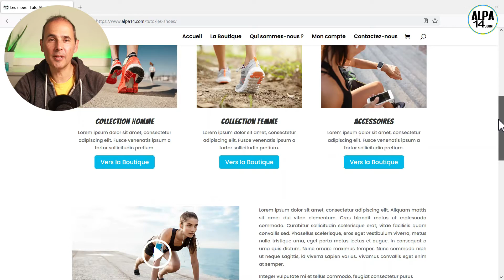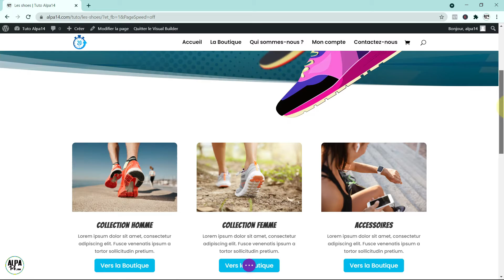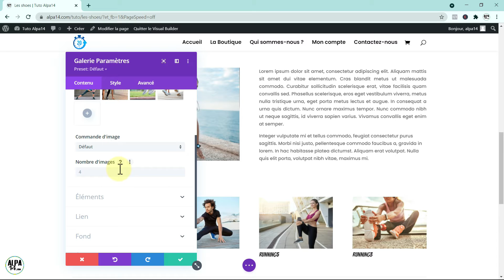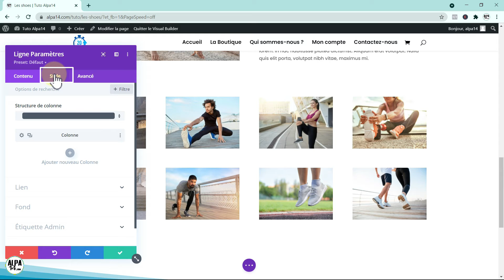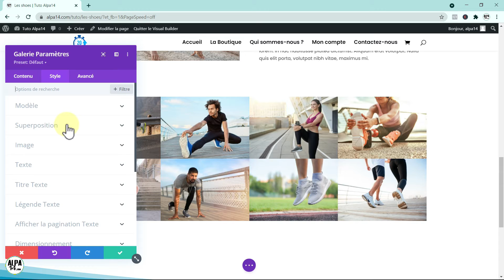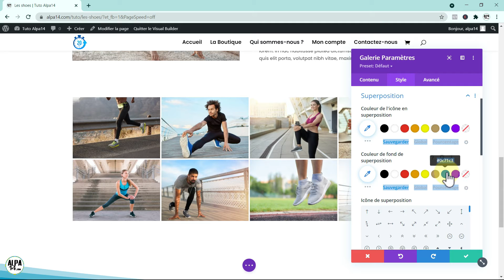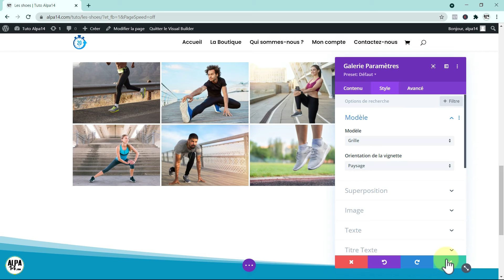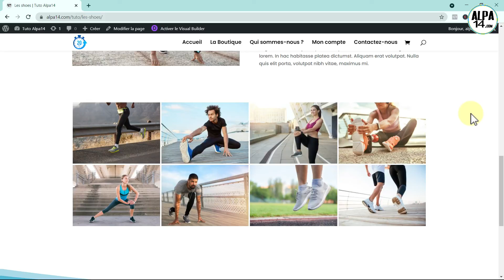Tutoriel Divi : Module Galerie, bien présenter les images d'un site WordPress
Dans ce tuto WordPress Divi, je vous présente le module Galerie du Divi Visual Builder. Dans la vidéo, je vous explique comme créer facilement et rapidement une galerie d'images simple au design propre et épuré.

LIENS ÉVOQUÉS DANS LA VIDÉO : 🔍
👁️ Divi, le super thème et Visual Builder pour WordPress :
𝗗𝗲𝗽𝘂𝗶𝘀 𝗹𝗮 𝗽𝗮𝗿𝘂𝘁𝗶𝗼𝗻 𝗱𝗲 𝗰𝗲𝘁𝘁𝗲 𝘃𝗶𝗱𝗲́𝗼, 𝗹𝗮 𝗽𝗼𝗹𝗶𝘁𝗶𝗾𝘂𝗲 𝗱'𝗘𝗹𝗲𝗴𝗮𝗻𝘁 𝗧𝗵𝗲𝗺𝗲 𝗮 𝗰𝗵𝗮𝗻𝗴𝗲́ 𝗲𝘁 𝗹𝗮 𝗿𝗲́𝗱𝘂𝗰𝘁𝗶𝗼𝗻 𝗱𝗲 𝗗𝗶𝘃𝗶 𝗱𝗲 -𝟮𝟬 % 𝗻'𝗲𝘀𝘁 𝗽𝗹𝘂𝘀 𝗱𝗶𝘀𝗽𝗼𝗻𝗶𝗯𝗹𝗲. 𝗘𝗹𝗹𝗲 𝗲𝘀𝘁 𝗽𝗮𝘀𝘀𝗲́𝗲 𝗮̀ -𝟭𝟬% 𝗰𝗲 𝗾𝘂𝗶 𝗿𝗲𝘀𝘁𝗲 𝘁𝗼𝘂𝗷𝗼𝘂𝗿𝘀 𝗶𝗻𝘁𝗲́𝗿𝗲𝘀𝘀𝗮𝗻𝘁 😉
RECOMMANDATIONS ET BONS PLANS ALPA 14 : 👍
👁️ Divi Supreme, le super plugin qui décuple la puissance de Divi

👁️ Formation WordPress Divi Webmyday, finançable jusqu’à 100% par les budgets de formation.

👁️ Hostinger : l’hébergeur de qualité aux tarifs compétitifs.
-10% sur toutes les formules avec le code ALPA14 💗

 o2switch : l'hébergeur d'excellence pour votre site WordPress à 7€HT/mois en illimité

🔥UPDF PRO : Editez et modifiez vos fichiers PDF avec un super outil alimenté à l'IA ➡️ -5% 💗 ➡️ Voir le tutoriel

👁️ Presto Player : le meilleur lecteur vidéo pour votre site WordPress

👁️ ThriveCart : Placez des paniers de vente où vous voulez et déployez des tunnels de vente en quelques clics - Offre spéciale : Compte à vie, paiement unique

👁️ Wondershare Filmora X : Le montage vidéo facile, faites jouer votre imagination !

👁️ MailerLite : L'email marketing simple et efficace, 30 j Gratuits toutes options

👁️ Thinkific : Créez & vendez vos formations, 1 mois Gratuit en formule Pro

👁️ PIA VPN : Le VPN de qualité, protégez-vous sur Internet

Vous aimez mon travail ? Ici, vous pouvez m'offrir un café ☕😃
ALPA 14 C’EST AUSSI UN BLOG 😀
Pour une totale transparence, la plupart des liens de cette page sont des liens affiliés, en les utilisant, vous m'offrez une commission sur la vente et votre geste sympa compensera mes nombreuses heures de travail à concevoir ce tutoriel. Merci ! 🙂🙏.
Veuillez noter que jamais vous ne paierez plus cher que directement sur le site de l'éditeur. Voire parfois moins cher 👍.